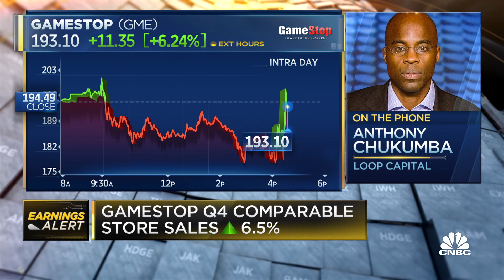Loop Capital's Chukumba on GameStop: 'This is not a good quarter'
Anthony Chukumba, Loop Capital managing director, says the current price for GameStop shares are way too overvalued when comparing it to the fundamentals. He said he will be listening to whether its executives have a plan for making GameStop a viable company in its earnings call. Joseph Feldman from Telsey Advisory Group also joins 'Closing Bell' to discuss.

Investors are finally getting a look at GameStop’s fundamentals following a Reddit-fueled trading frenzy earlier this year.

Here’s what the company did after the bell Tuesday.

It released fourth-quarter results that missed Wall Street’s estimates on the top and bottom lines.
In its latest executive shake-up, the company named former Amazon and Google executive Jenna Owens as its new chief operating officer.
And in a hint of the transformation that’s got some investors excited about the stock, the company said global e-commerce sales jumped 175% last quarter and accounted for more than a third of its sales in the period.
GameStop also acknowledged in a filing that it was considering selling additional equity shares.
The stock traded initially higher after the bell, but was last down about 3% with traders likely reacting to the the potential share sale, an action many investors and analysts thought would be prudent given the Reddit-fueled run-up in the stock.

“Since January 2021, we have been evaluating whether to increase the size of the ATM (at-the-market) Program and whether to potentially sell shares of our Class A Common Stock under the increased ATM Program during the course of fiscal 2021, primarily to fund the acceleration of our future transformation initiatives and general working capital needs,” a filing from the company said.

For the fiscal period ended January 2021, GameStop earned $1.34 per share on revenue of $2.12 billion. Wall Street was expecting earnings per share of $1.35 on revenue of $2.21 billion, according to Refinitiv’s average of the six analysts.

GameStop’s fiscal fourth quarter earnings typically make up the majority of the company’s yearly earnings, boosted by holiday sales. GameStop’s same-store sales rose 6.5% last quarter.